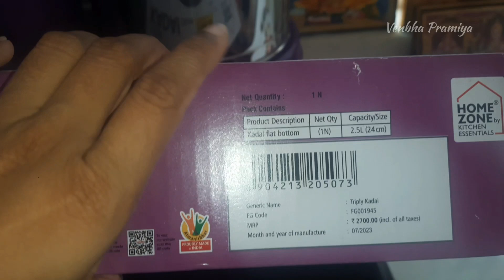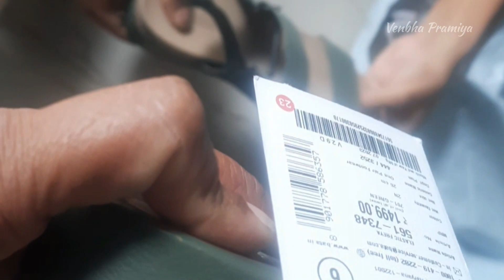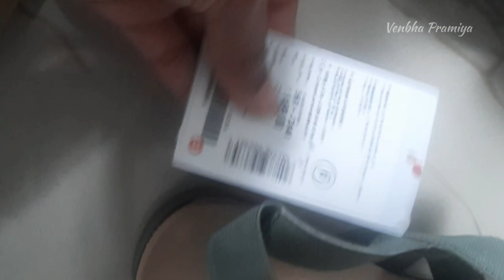Sasti pooja day vlog 🙏 | Bangalore days